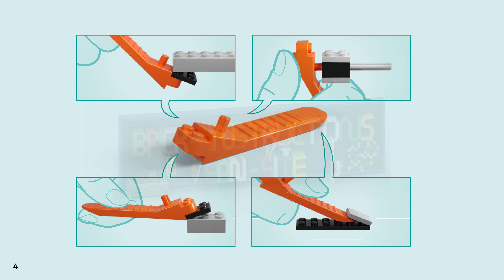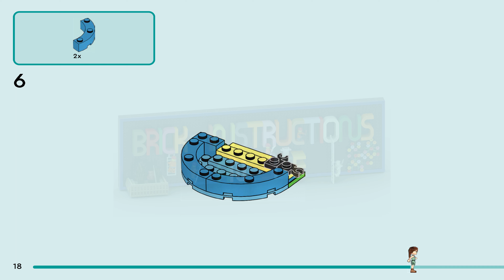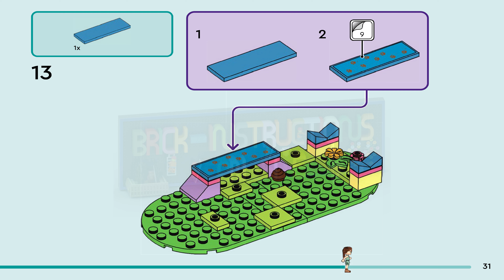LEGO instructions - LEGO Friends - 41727 - Dog Rescue Centre (Book 1)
How to build the 2023 Lego Set 41727 - Dog Rescue Centre

Little dog lovers aged 7 and up will have lots of fun creating their own pup-inspired tales with this LEGO® Friends Dog Rescue Center (41727) toy. The set includes everything kids need to care for the pooches who are waiting to be adopted. Animal lover Autumn knows her friend Zac adores dogs too, so she’s kindly invited him along. Kids will love helping the characters wash, groom and feed the dogs. There are also lots of areas for play, including an exercise area and a slide. The modular style lets kids rearrange the kennels and reception building to customize their own rescue center.

Boost the fun
Kids can enjoy an easy and intuitive building adventure with the LEGO Builder app. Here they can zoom in and rotate models in 3D, save sets and track their progress.

Welcome to the next generation of Heartlake City
Kids can make friends, discover exciting locations and act out real-life adventures in the LEGO Friends universe.

    Pet rescue toy for kids aged 7+ – Encourage kids to care for animals as they build and play with this fun LEGO® Friends Dog Rescue Center (41727)
    3 mini-dolls, 3 dogs and accessories – The set comes with LEGO® Friends characters Autumn, Zac and Dr. Gabriela Silva, plus dog characters Pickle, Dash and Grace, and lots of pet accessories
    Customize the build – Kids can build their own dog rescue center by rearranging the different areas, which include a reception area, treatment room, grooming station, obstacle course and kennels
    Pet-care accessories – Kids will love using the accessories to create their own rescue center stories. The set comes with toys, scales, medicine, food, water, a magnifying glass, bed, brush and more
    A treat for little pet lovers – This LEGO® Friends toy set makes a fun birthday, holiday or any-other-day gift for kids aged 7 and up who would love to build their own animal rescue shelter
    Sized for young builders – The Dog Rescue Center measures over 7 in. (18 cm) high, 10.5 in. (26 cm) wide and 8 in. (20 cm) deep
    A helping hand – Discover intuitive building instructions in the LEGO® Builder app, where kids can zoom in and rotate models in 3D, track progress and save sets as they develop new skills
    A new generation of Heartlake City – In January 2023, the LEGO® Friends universe expanded to introduce new characters and new locations to inspire more role-play adventures
    A quality product – All LEGO® components meet strict industry standards to ensure they are consistent, compatible and easy to build with: it’s been that way since 1958
    Safety first – LEGO® Friends bricks and pieces are dropped, heated, crushed, twisted and analyzed to make sure they meet stringent global safety standards